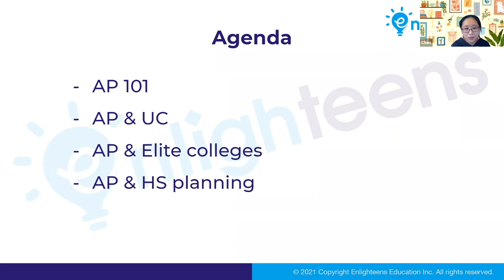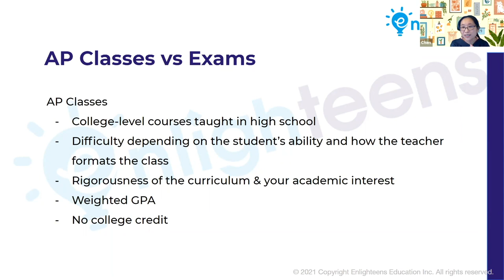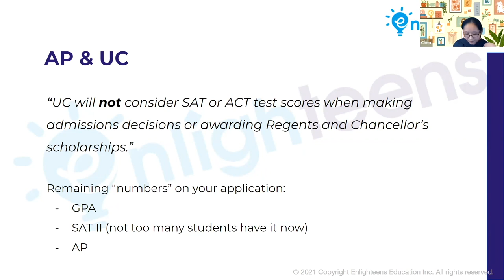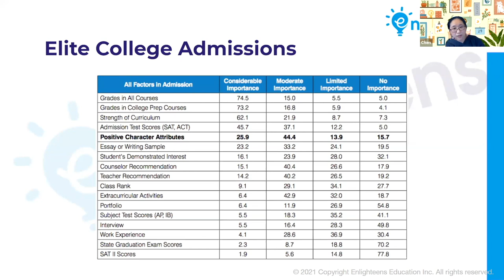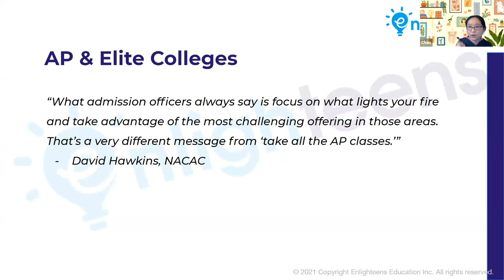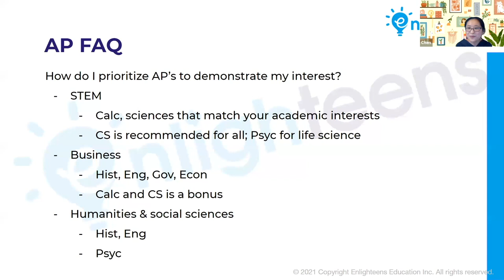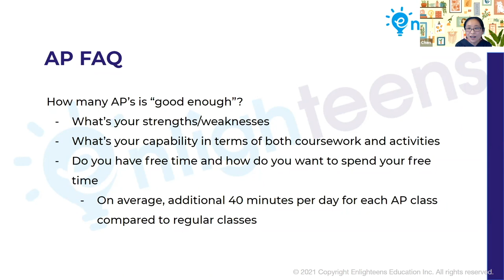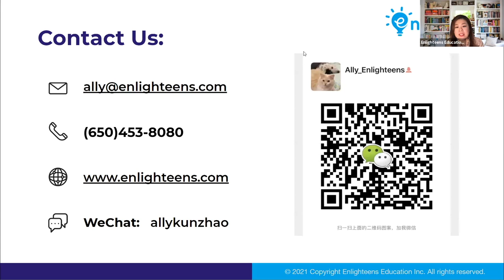美国大学申请｜AP对大学录取到底有什么用？该如何规划课程安排？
👀 AP 和#加州大学 的关系 ❓AP与#美国Top大学 的关系 🤔 AP与#高中规划, 如何规划#课程安排
～关注 获取Enlighteens每周六晚上#教育升学 讲座的最新消息～
Enlighteens 教育升学规划 公司成立于旧金山湾区，致力于将学生的个性、天赋、价值、目标四个元素融合在一起，针对每一位学生的独特性，通过教育引导配合 课外实践活动 来启发青春期的孩子，让他们顺利渡过紧张充实的高中，同时收获理想大学的录取。我们关注学生的中长期成长，结合家庭情况和个人理想来制定专属 升学规划策略，让孩子在最重要的成长阶段能够获得最好的引导。

Table of contents:
00:00 - 01:59  讲座简要
01:59 - 10:28  什么是AP
10:28 - 18:02  AP和UC的关系
18:02 - 26:27  AP与美国顶级大学的关系
26:27 - 44:32  AP与高中规划